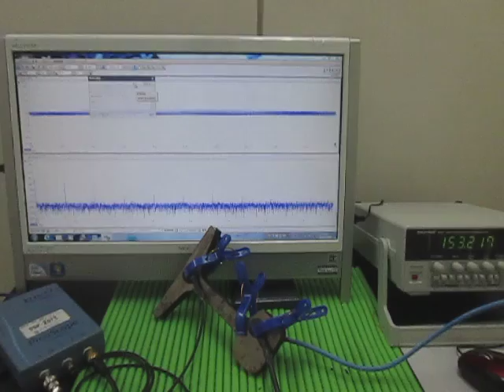超音波‹応用›実験 Supersonic wave experiment